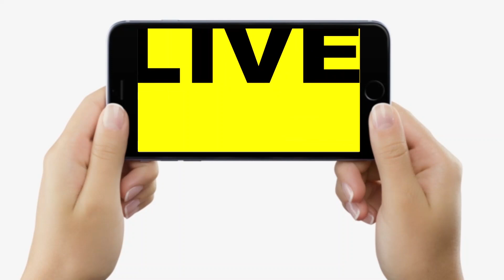Bihar में बढ़ रहे ऐसे मामले पर BJP का हंगामा, RJD की Sarkar में अप/राधी तांडव मचाते हैं, सुनिए...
Bihar में बढ़ रहे ऐसे मामले पर BJP का हंगामा, RJD की Sarkar में अप/राधी तांडव मचाते हैं, सुनिए... | Bihar News | LiveCities